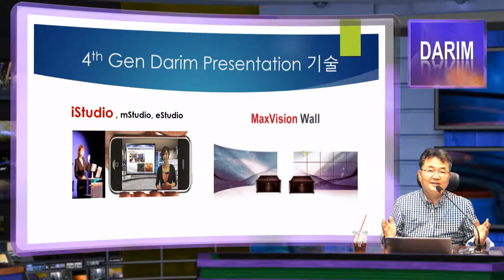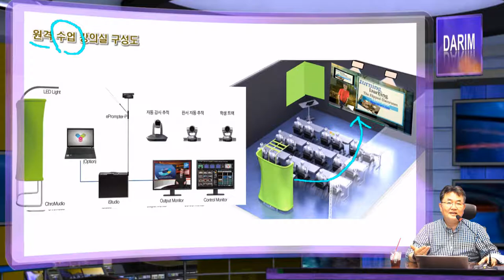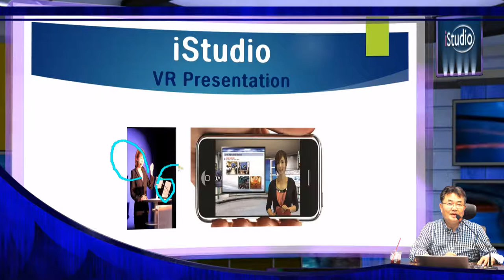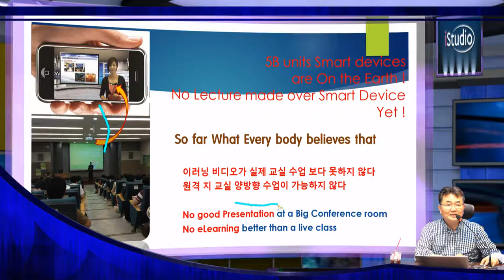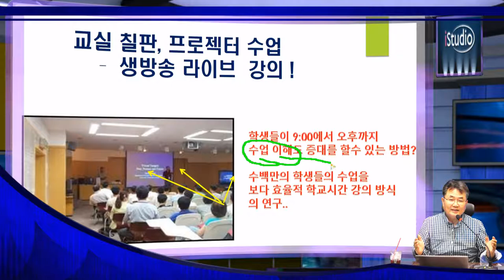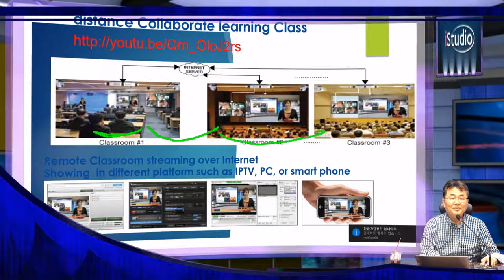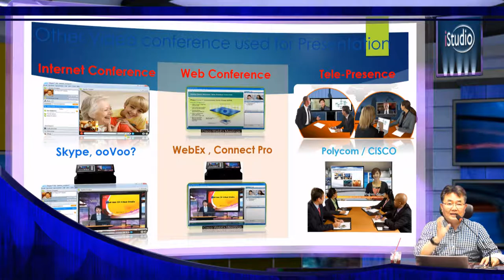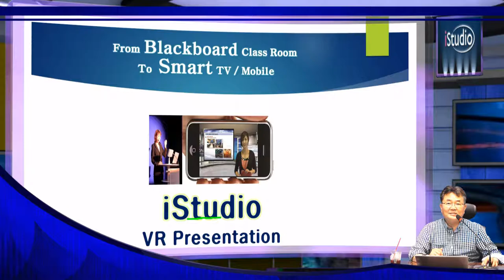4치 신압 햑명 플랫폼에서의 다림의 VR 기술과 프리젠테이션 혁명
iSTudio와 MaxVision 기술의 VR 산업 과의 기술 혁신에 대한 소견